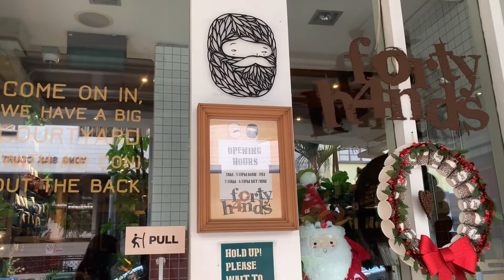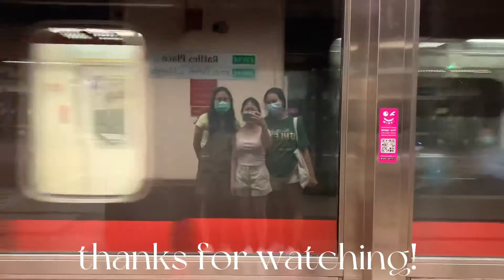MY FIRST VLOG!!!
we spent a fun day out at tiong bahru and marina bay at night! hope you like this video and subscribe! first time posting a video on youtube so i’m still learning